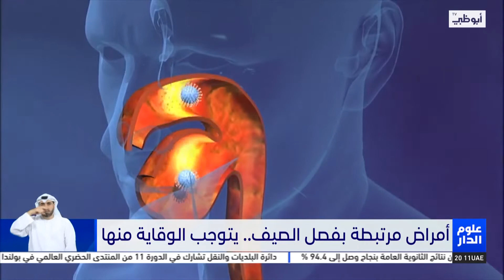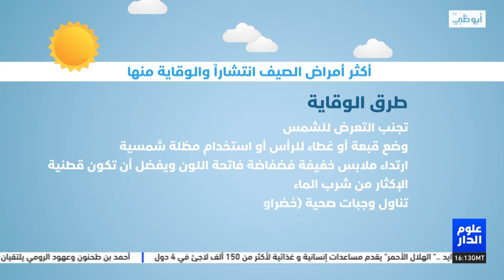أمراض مرتبطة بفصل الصيف .. يتوجب الوقاية منها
تقرير : أفراح الجنيبي